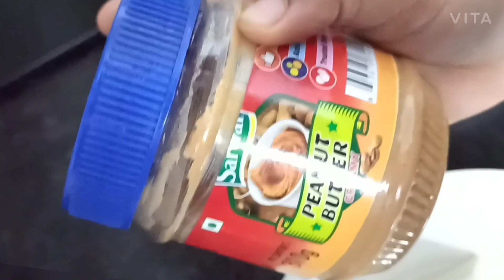Quick sweet | 2 ingredients | Easy recipe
Ingredients :-
      White chocolate
      Peanut butter